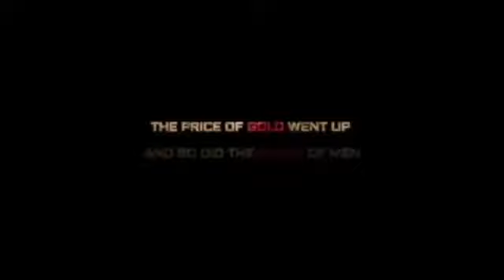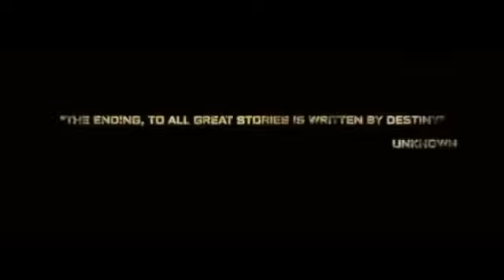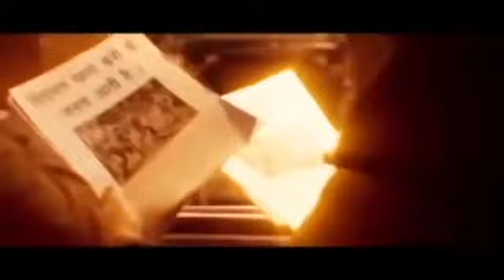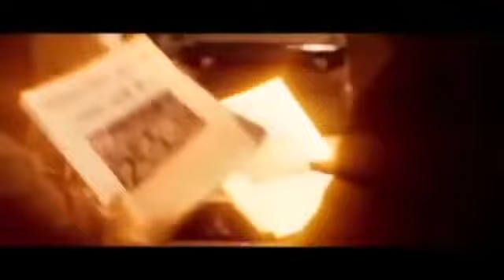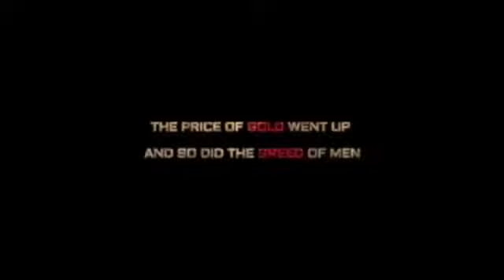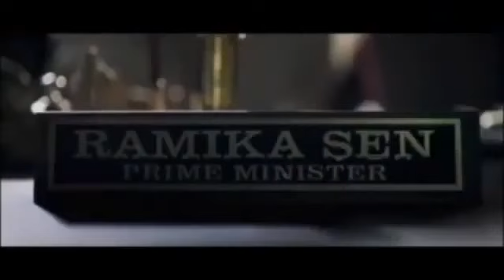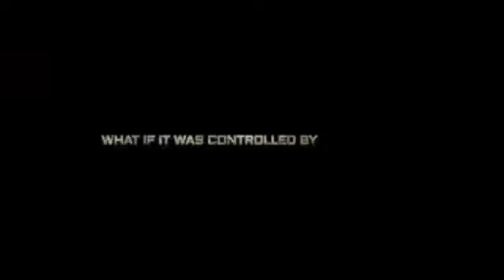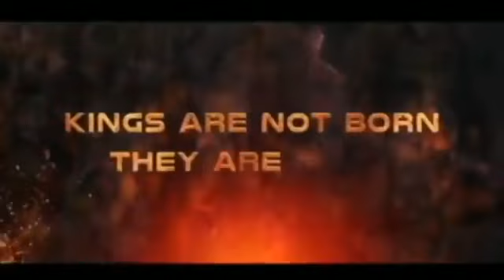K.G.F Chapter 2 FULL MOVIE HD facts | Yash | Srinidhi Shetty |Sanjay D |Prashanth N | Hombale Films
K G F Chapter 2 FULL MOVIE HD facts | Yash | Srinidhi Shetty | Sanjay D | Prashanth | Hombale Films

Executive Producer: Karthik Gowda, K. V Rama Rao
Editor: Ujwal Kulkarni
Production Design: Shivakumar
Action: Anbariv
Choreography: Harsha, Mohan
Dubbing: Anand Y. S
Dialogues: Chandramouli.M, Dr. Suri, Prashanth Neel
Sound Effects: Nanndhu J & Team
Production Managers: K S Champakadama,Gagan Murthy, S Kumar
Production Incharge: Chidanand, Suresh Shankarananhalli, Shashikanth
DI & VFX: Unify Media
VFX Supervisor: Konda Reddy Suresh
Colorist: Fergus Hally, Ashwath